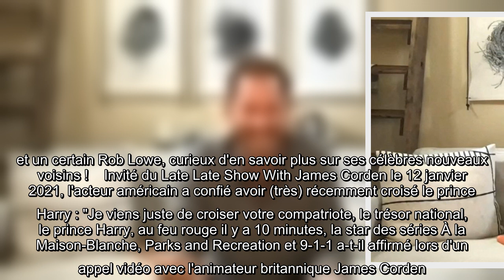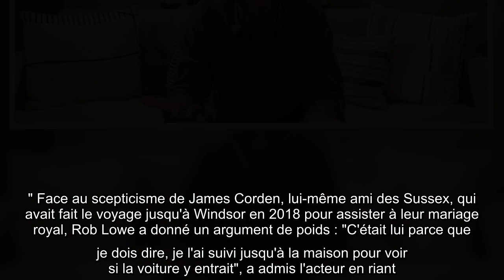Le prince Harry avec... une queue de cheval ? Nouvelles surprenantes d'un célèbre voisin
Voilà maintenant dix mois que le prince Harry a quitté la monarchie britannique pour entamer une nouvelle vie en Californie avec Meghan Markle et leur fils Archie (20 mois). En juillet 2020, le duc et la duchesse de Sussex ont jeté leur dévolu sur une magnifique villa de Montecito, près de Santa Barbara. Leur nouvelle vie de famille est particulièrement protégée des regards indiscrets puisque ce quartier huppé est sous haute surveillance, et pour cause, de nombreuses célébrités y résident : Drew Barrymore, Patrick Stewart, Al Gore, Oprah Winfrey... et un certain Rob Lowe, curieux d'en savoir plus sur ses célèbres nouveaux voisins !    Invité du Late Late Show With James Corden le 12 janvier 2021, l'acteur américain a confié avoir (très) récemment croisé le prince Harry : "Je viens juste de croiser votre compatriote, le trésor national, le prince Harry, au feu rouge il y a 10 minutes, la star des séries À la Maison-Blanche, Parks and Recreation et 9-1-1 a-t-il affirmé lors d'un appel  ...